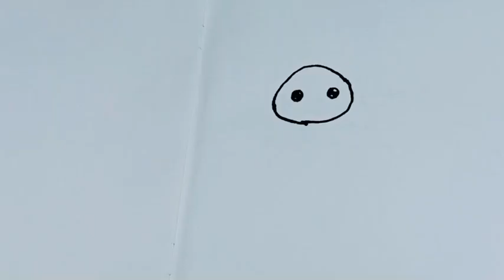How to Draw and Color a Turtle 🐢 for Kids - 123 Kids Art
How to Draw and Color a Turtle for Kids.

Easy way to draw a Turtle with 123 Kids Art plus coloring.

123 Kids Art will guide you to draw in a simple way. It's a pleasure to have you draw with me, kids.